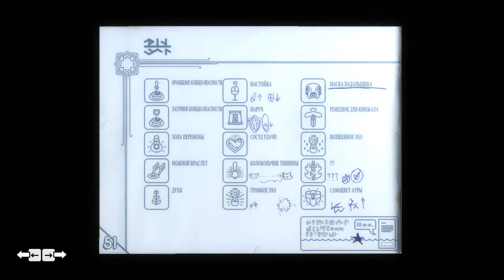Tunic - PART 16 - Walkthrough No Commentary Gameplay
Explore lands full of legends, ancient powers and furious monsters. In the isometric action game TUNIC, you will have a long journey as a little fox. You wake up among the ruins and all you have is curiosity. Fight monsters, collect magical items and reveal intimate secrets.
They say,
valuable treasures are hidden in these lands. Maybe they're behind the golden door? Or deep underground? Or maybe they are in the palace behind the clouds, guarded by powerful monsters. What is waiting for you?
ASSEMBLE THE HOLY BOOK
As the game progresses, you will find pages for the game. It contains cards, hints,
the presence of combat techniques and great secrets.
And if you collect all the pages to a single one, who knows? Something good...
BE BRAVE, BABY!
Experience light combat mechanics. Dodge, parry, block and hit your enemies! Learn to defeat a variety of monsters from small to large. Items will help with this.
which you will find in your travels.
Deep Gaming Fantasy on Youtube!
full game gameplay no commentary with all cut scenes, all bosses and all episodes